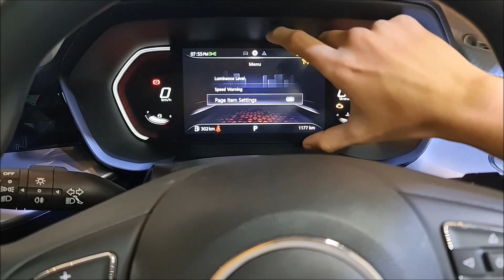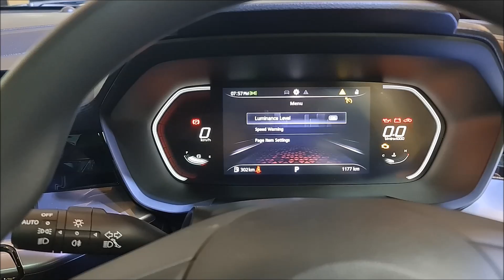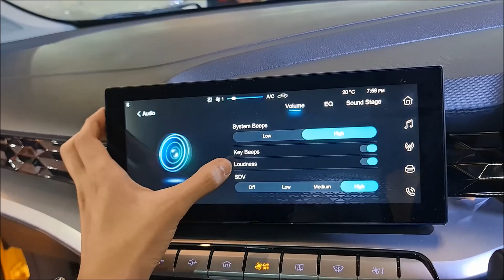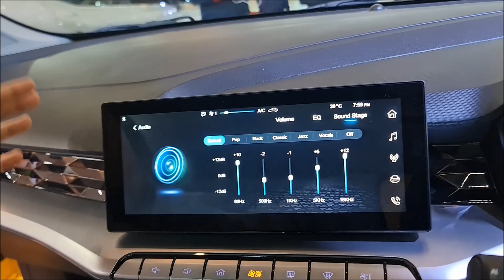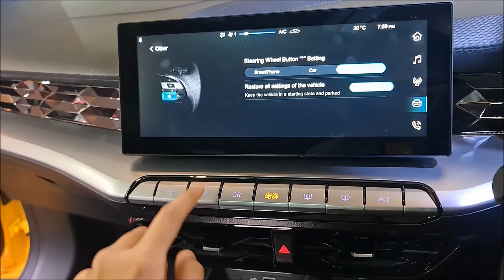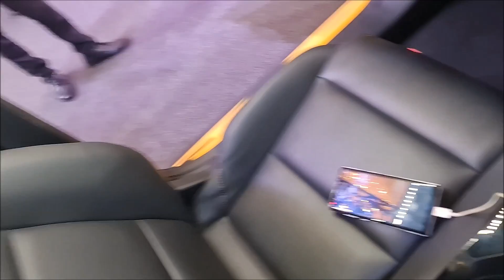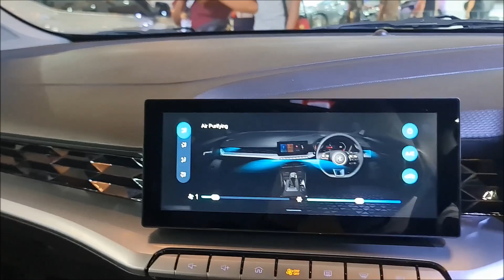Spec Walkaround MG 5 GT Magnify - Indonesia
Rp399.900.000,- (OTR Jakarta April 2022)
Pembelian daerah Jabodetabek bisa hub: Mawan